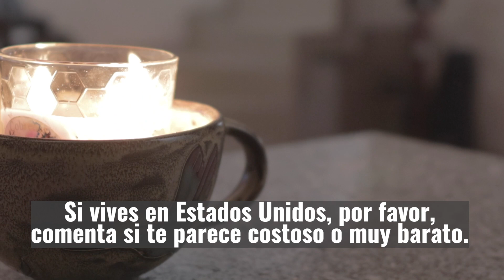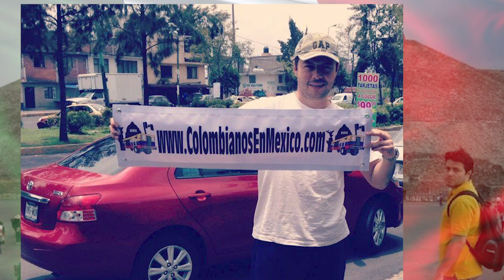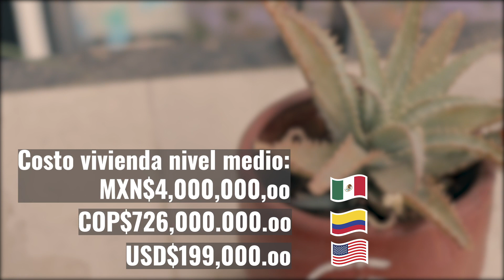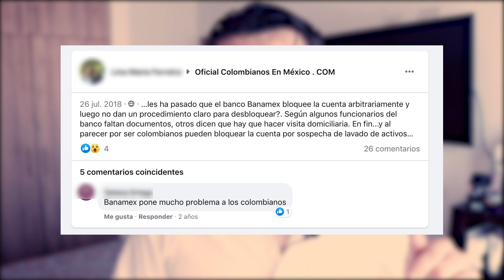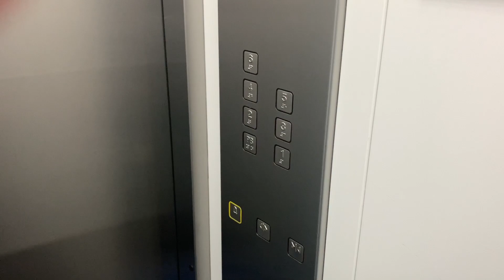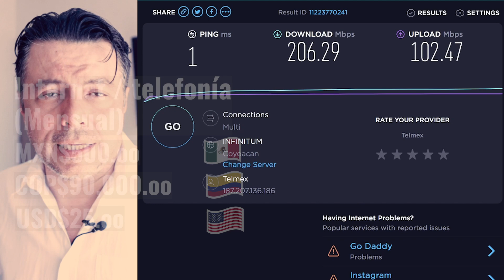¿Cuánto cuesta el SUEÑO MEXICANO?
Mi experiencia viviendo en este país durante 17 años.
No se pierdan la transmisión en vivo para discutir este tema.